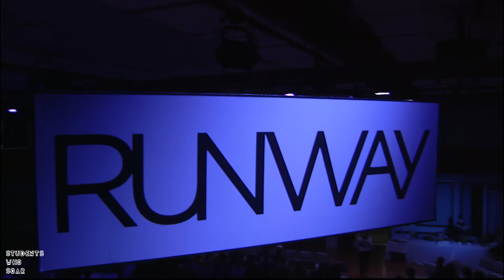Students Who Soar: Jordan Stover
Lockport, New York, native Jordan Stover knew from age 7 that she wanted to attend Buffalo State to study fashion design. She knew the fashion and textile technology (FTT) program is well-regarded and affordable. Once on campus, she discovered it also offers opportunities such as internships and the annual Runway fashion show where she has served each year as a designer. As she looks toward graduation, Jordan knows what she wants to do with her life— design special occasion and bridal garments.